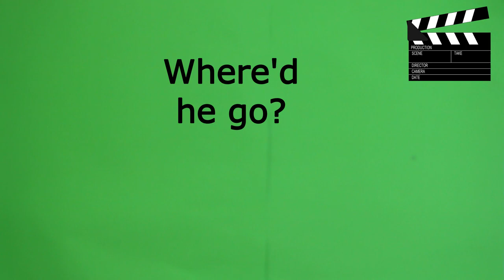Using an Umbrella in the Desert? Is that Weird?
Why use an Umbrella, in the Desert?! We are used to seeing Umbrellas used in the rain, but how often do you see people holding Umbrellas in the 50 C weather under the scorching Sun? While in Kuwait, I noticed this quite often. So let's find out why!